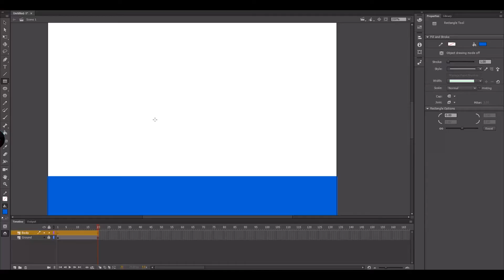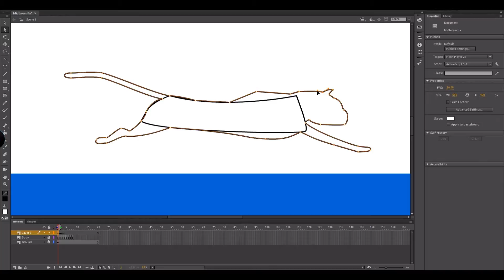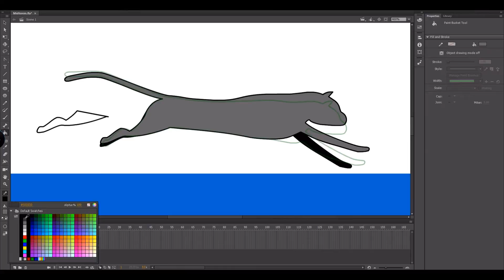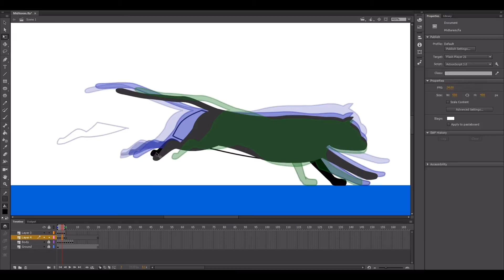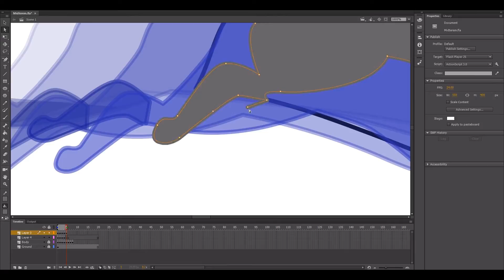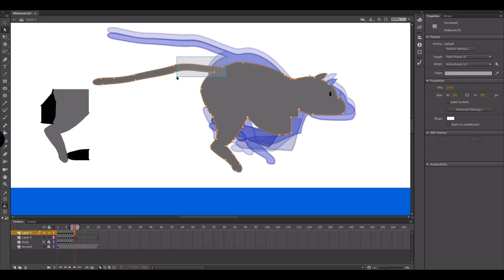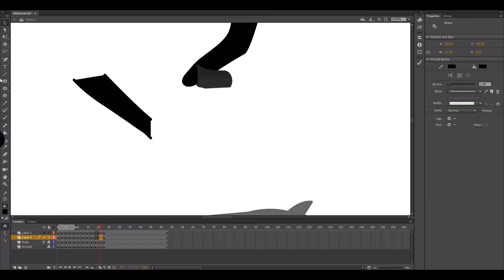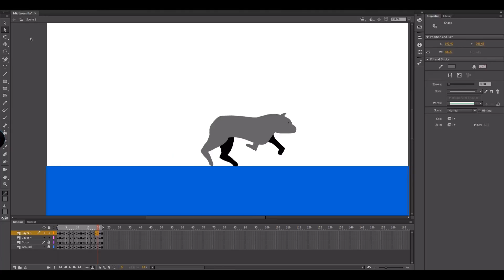CGM222 MIDTERM 5906253